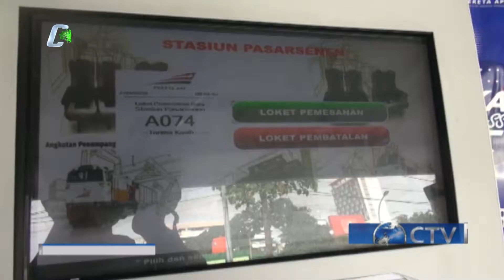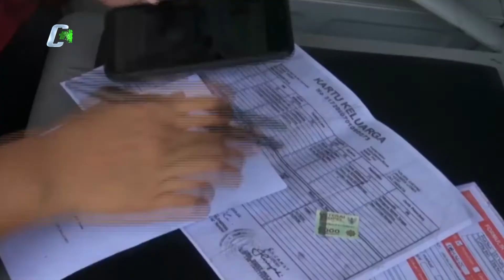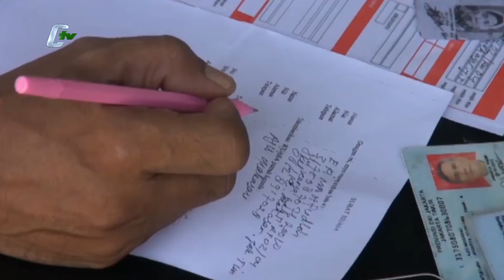Proses Pengembalian Tiket Kereta Tidak Efisien Dan Menyulitkan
Jakarta, PASCA pembatalan seluruh perjalanan kereta jarak jauh, ribuan calon pemudik melakukan pengembalian tiket Kereta Api. Namun mereka mengeluh karena prosesnya dinilai tidak efisien dan menyulitkan.